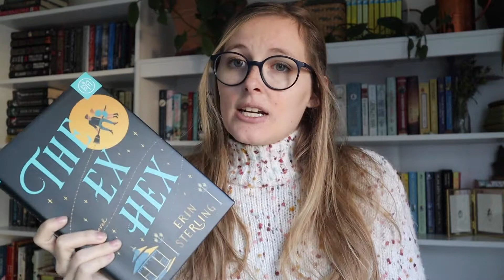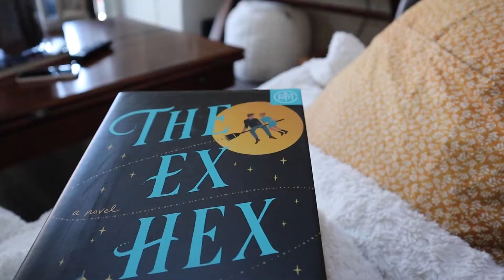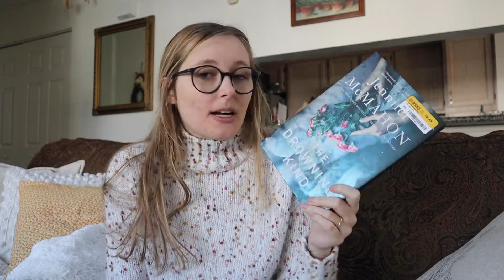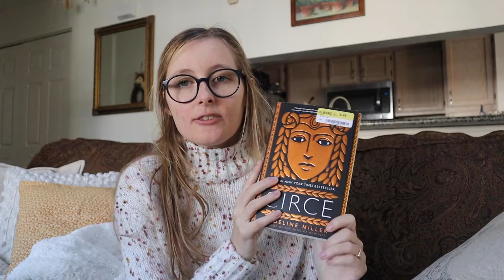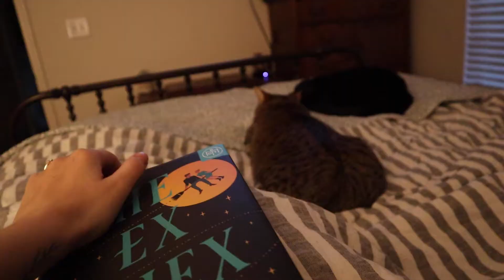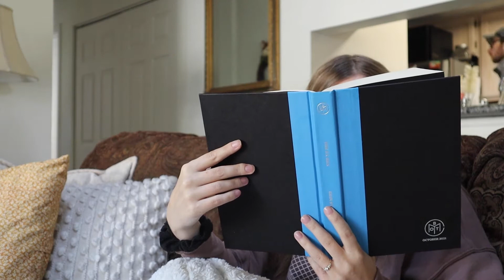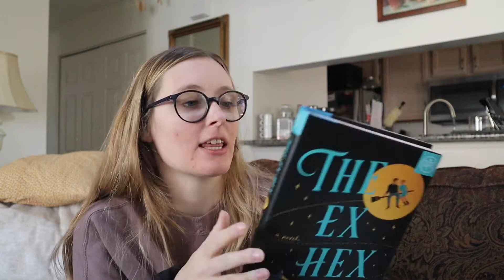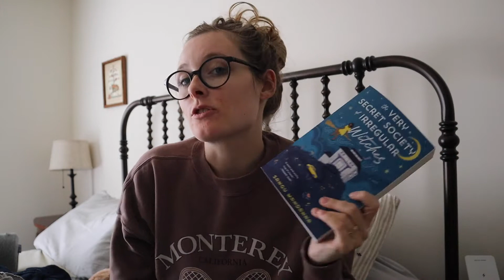A Cozy Autumn Reading Vlog | baking, bookstores, and beautiful books ✨